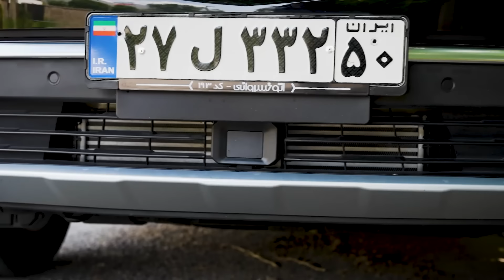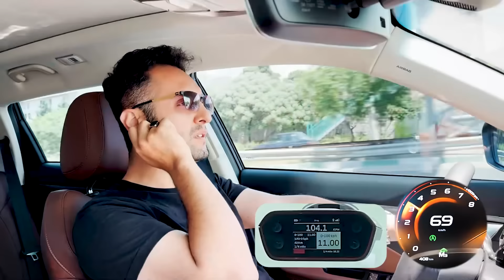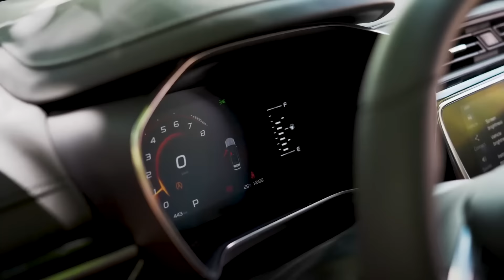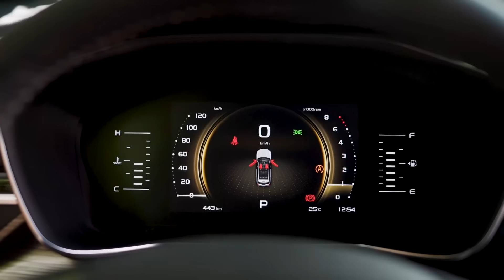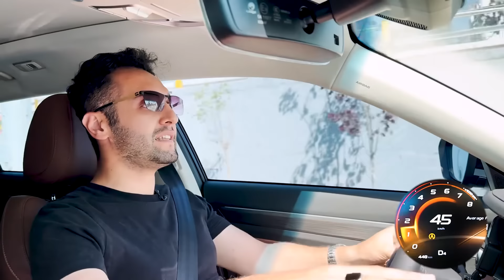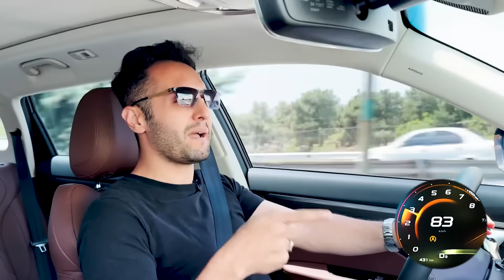جیلی آزکارا یا تیگو 8 پرومکس؟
با این چیزایی که دیدید کدومش بهتره؟
من نظرمو در چندجای ویدئو گفتم